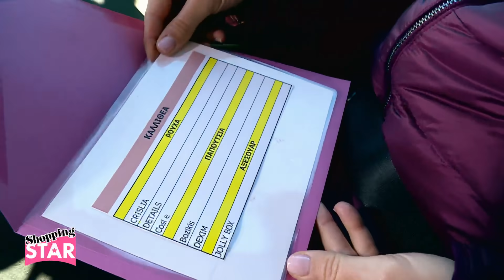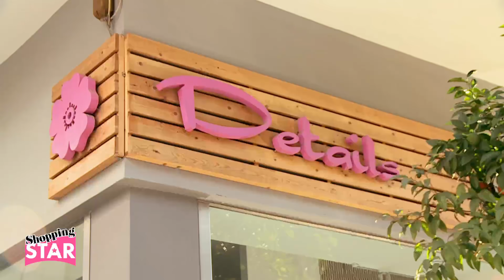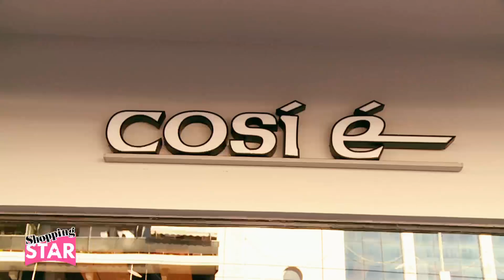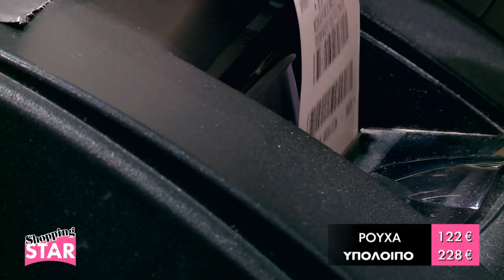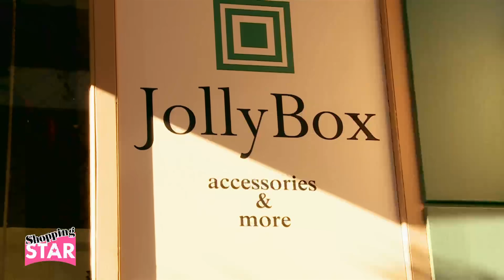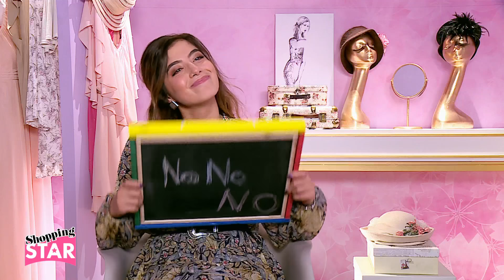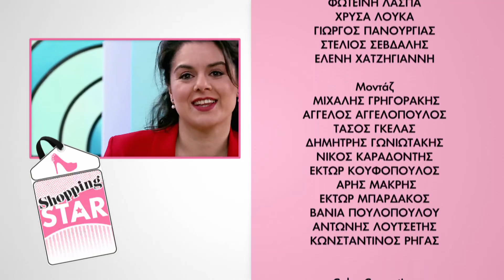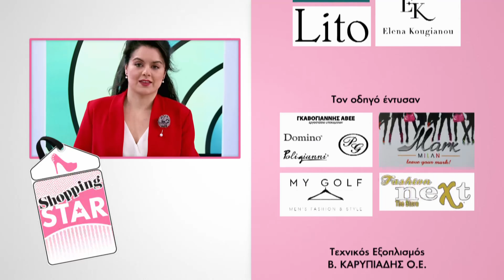Shopping Star - 14.2.2019 «Ακαταμάχητη για του Αγίου Βαλεντίνου»